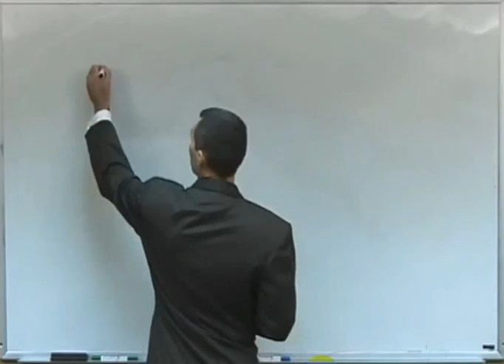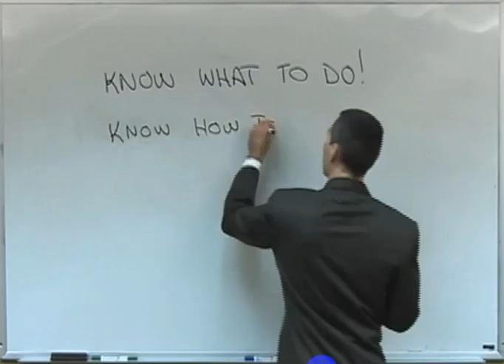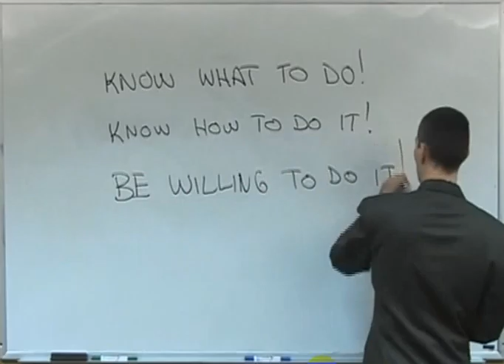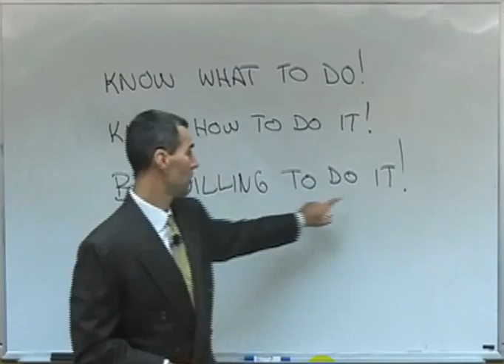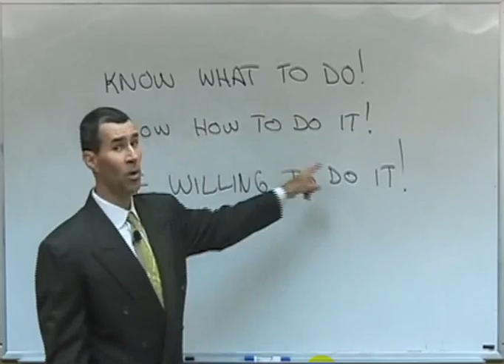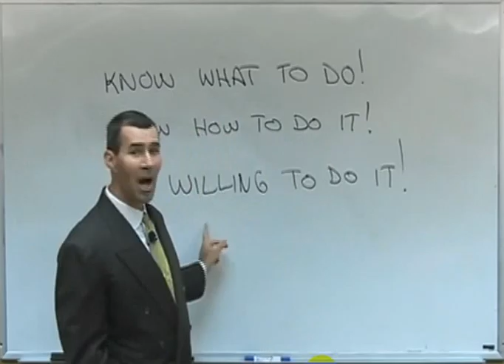3 Knowing What to Do